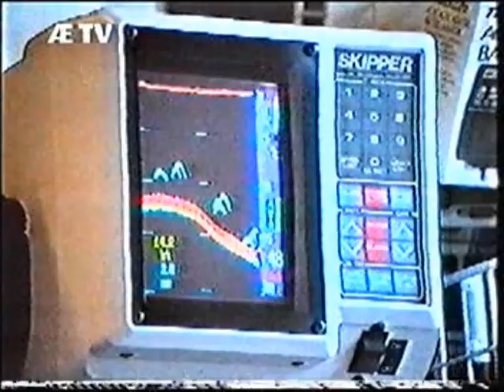Stavanger Speculum 1992 - Utstillingene på Jæren presentert av Gjert Meling